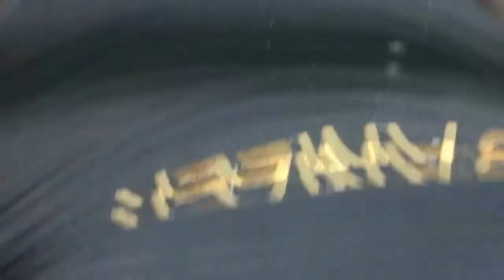Task: Mask Making.avi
Materials & Processes Class
24-2-12